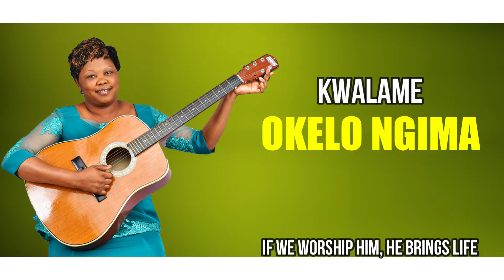KELNE YESU - MILLICENT OGONDA [Official Lyrical Audio]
Listen to other songs by Millicent Ogonda